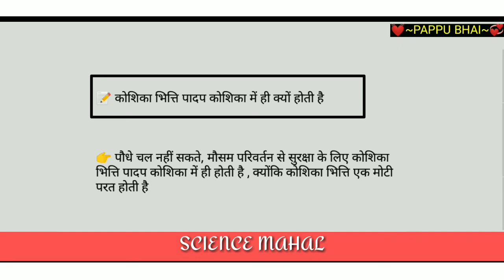कोशिका भित्ति पादप कोशिका में ही क्यों होती है || Why is the cell wall only in the plant cell?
कोशिका भित्ति पादप कोशिका में ही क्यों होती है || Why is the cell wall only in the plant cell? || by pappu bhai

1) कोशिका भित्ति पादप कोशिका में ही क्यों होती है
2) Why is the cell wall only in the plant cell? ||
3) koshika bhitti kahan hoti hai
4) koshika bhitti padap mein hi jyada kyon hote Hain
5) koshika bhitti
6) paudhon mein koshika bhitti kyon hote Hain
7) koshika bhitti kyon hoti hai by pappu bhai

📝 कोशिका भित्ति पादप कोशिका में ही क्यों होती है

👉 पौधे चल नहीं सकते, मौसम परिवर्तन से सुरक्षा के लिए कोशिका भित्ति पादप कोशिका में ही होती है , क्योंकि कोशिका भित्ति एक मोटी परत होती है